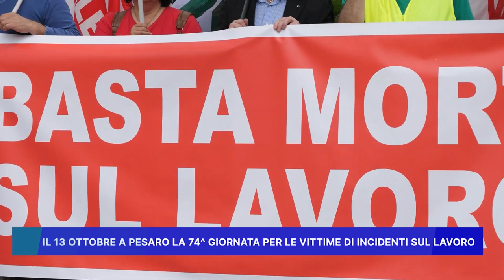IL 13 OTTOBRE A PESARO LA 74° GIORNATA PER LE VITTIME DI INCIDENTI SUL LAVORO